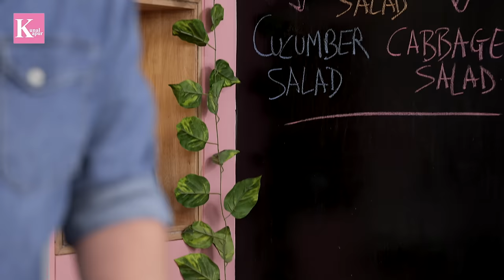Asian Cucumber Salad | Healthy Chinese Salad | Easy Salad | Chef Kunal Kapur Recipe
Refreshing. Simple. Tasty.

These are the traits of today's recipe which is a CucumberSalad. You can consume it as is or include it with your meal. Whenever your guests come and you go out of salad options, trust me, this salad will be your saviour. Toh isko banao aur comments mein mujhe batao ki recipe kaisi lagi?

Cucumber salad

Ingredients
Cucumber (खीरा)  - 3nos
Jaggery/Sugar (गुड़/चीनी) - 3 tbsp
Salt (नमक) - To Taste
Lemon Juice (नींबू का रस) - 5 tbsp
Ginger (अदरक) - a small piece/ ½ inch
Light Soya Sauce (सोया सॉस) - 3 tbsp
Sesame Oil (तिल का तेल) - 1 tbsp
Toasted Sesame (भुने तिल) - 1 tbsp
Red Capsicum (लाल शिमला मिर्च), Chopped - 2 tbsp

For cucumber salad

- Cut the cucumber into thin slices, you can retain the skin or even peel it off. Keep these sliced cucumbers on the side and take an empty bowl for the dressing.
- For the dressing, put some jaggery in the bowl,  you can also add honey if jaggery is not available. - Add just a little bit of salt along with some lemon juice. Grate ginger into this and add some light soya sauce.
- Now add some sesame oil to this mixture, you can use olive oil or also avoid using oil for a healthier alternative.
- Add some toasted sesame seeds to the bowl (lightly dry roast the sesame seeds on a pan). Mix this well till the jaggery completely dissolves. Taste the dressing before using it, it should be salty, sweet and spicy. Keep the dressing aside
- Add chopped red bell peppers, you can use fresh red chillies as well. Pour the dressing into the bowl with cucumbers and mix well, give it a rest for 15 minutes in the fridge for the cucumber to soak up all the flavours. The salad is now ready to be plated.

Chapters
00:00 Video Begins
00:28 Introduction
00:45 Chopping Cucumber
00:56 History of Cucumber Pickle
02:29 Salad Dressing
02:52 Assorting Salad
03:25 Plating

Item ID:                         CF68MSD
Author Username:                 MeGustaMusic
Licensee:                        Kunal  Kapur
Registered Project Name:         Cucumber Salad
License Date:                    June 27th, 2022